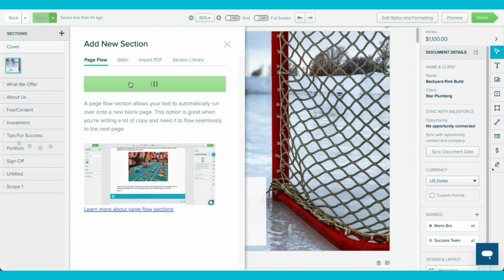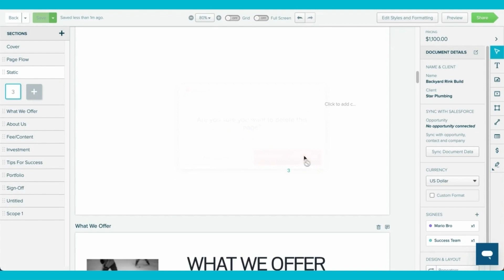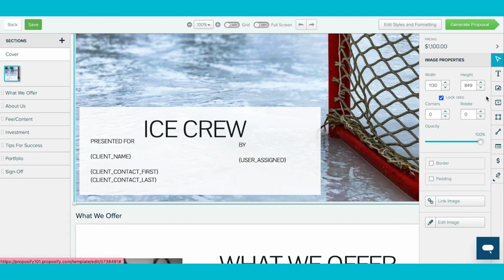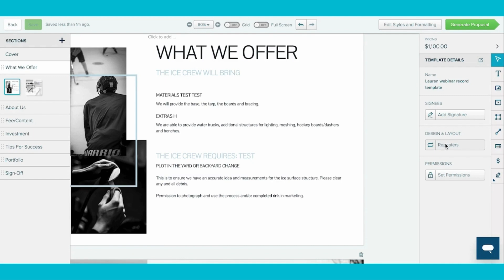The Editor - Proposify Product Feature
More from Proposify:

Get analysis and insight from more than 1M business proposals and download our State of Proposals 2022

Discover the all-in-one closing tool that modern sales professionals rely on to double their close rate. Start free today. No credit card necessary.